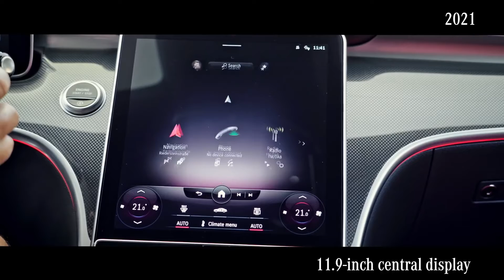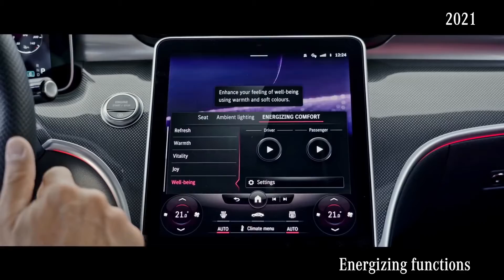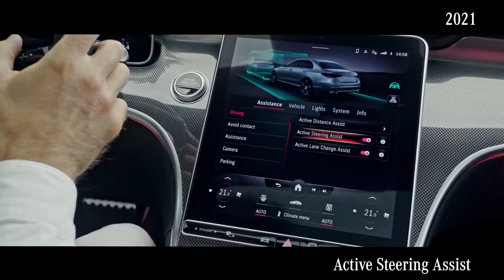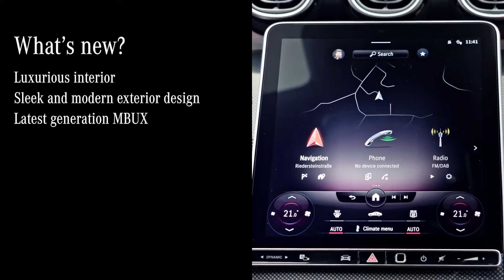The 2021 C Class in Comparison to Its Predecessor